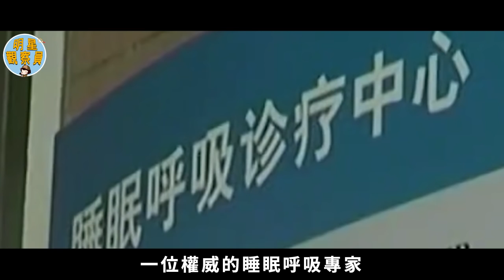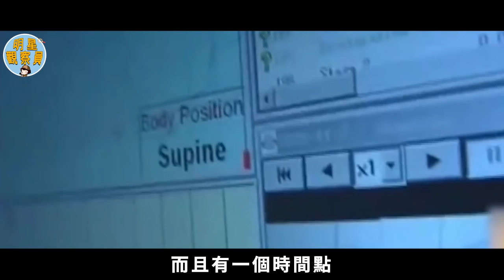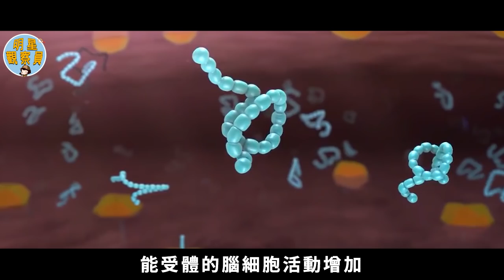神奇女子40年沒睡過覺，每天精力充沛，醫院也檢查不出問題，直到專家監控48小時後，終於發現真相！｜失眠｜明星觀察員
584斤胖女人家中稱霸，逼懷孕女兒離婚照顧自己，偷吃瘦不下來還罵醫生